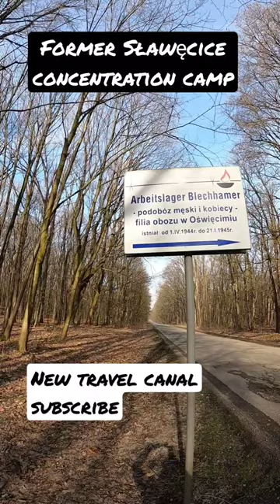Former Sławięcice Concentration Camp Poland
Klip nagrany kamerą gopro hero 8 i telefonem samsung galaxy s22 ultra.

Blechhammer – niemiecki nazistowski obóz pracy i filia Auschwitz-Birkenau znajdujący się na terenie Sławięcic, jednej z dzielnic Kędzierzyna-Koźla.

Największy z podobozów Auschwitz znajdujący się w Sławięcicach koło Blachowni Śląskiej (niem. Blechhammer), obok fabryki paliw syntetycznych koncernu Oberschlesische Hydrierwerke A.G. Powstał w kwietniu 1944 r. poprzez przejęcie przez komendanturę Auschwitz obozu pracy przymusowej dla Żydów Organizacji Schmelt. Obóz obejmował 25 baraków drewnianych: mieszkalnych, magazynów, kuchni, umywalni, itp., otoczonych murem z płyt betonowych zwieńczonym drutem kolczastym pod napięciem. Działało też tam małe krematorium. Więźniowie pracowali przy rozbudowie zakładu: kopaniu fundamentów, budowie dróg i schronów przeciwlotniczych. Po amerykańskich bombardowaniach Blachowni od czerwca 1944 r. wysyłano też doraźnie komanda więźniów do odszukiwania i unieszkodliwiania niewybuchów. Ogółem w obozie zginęło prawie 200 więźniów, przypuszczalnie kilkuset kolejnych w wyniku selekcji odesłano do Birkenau. Maksymalny stan obóz osiągnął w styczniu 1945 r.: prawie 4 tys. mężczyzn i 160 kobiet. W trakcie pieszej ewakuacji więźniów do obozu Gross‑Rosen esesmani zastrzelili ok. 800 z nich. Na krótko przed wyzwoleniem Blechhammer przez żołnierzy sowieckich esesmani podpalili, ostrzelali i obrzucili granatami obozowe baraki, w których znajdowali się pozostawieni tam chorzy więźniowie. Tylko część z nich przeżyła.